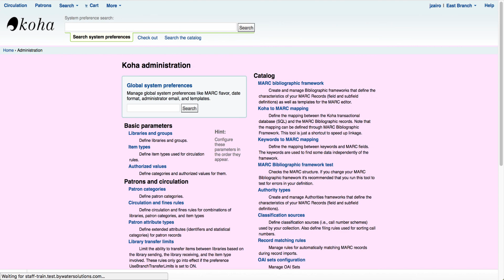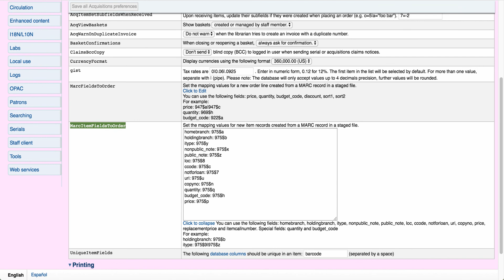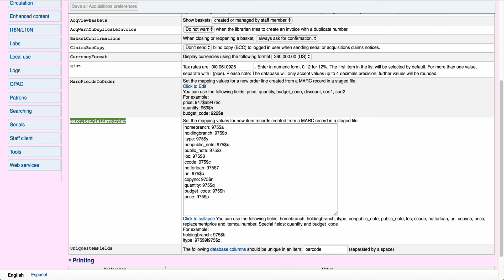Generate Item Information for Koha Order Files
In this Koha tutorial we will go over the new option to obtain item information from order files . This feature automatically generates items in Koha with populated information based on a 9XX field and subfield, with the addition of a new system preference MarcItemFieldsToOrder.